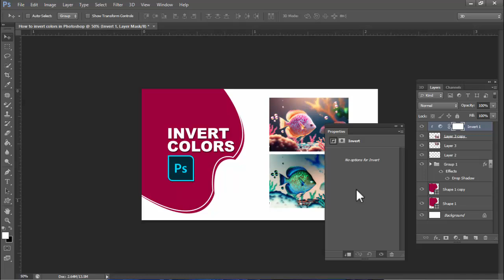How to invert colors in Photoshop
In this video : How to invert colors in Photoshop